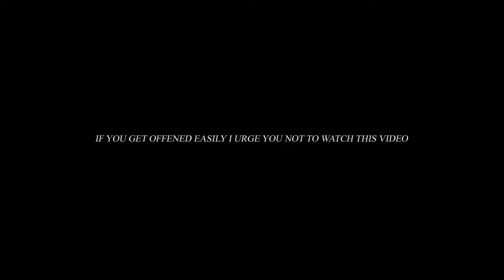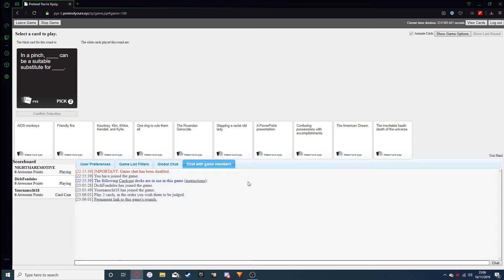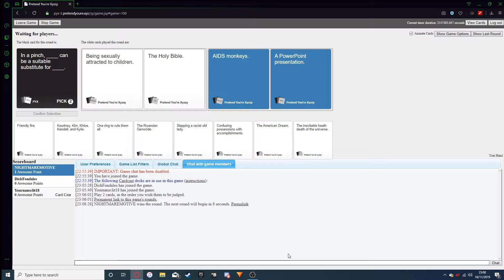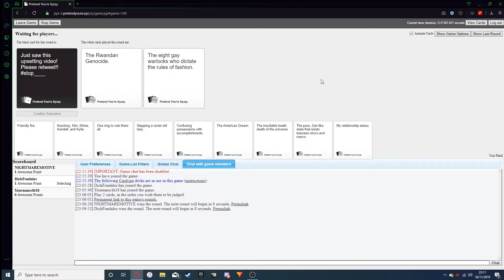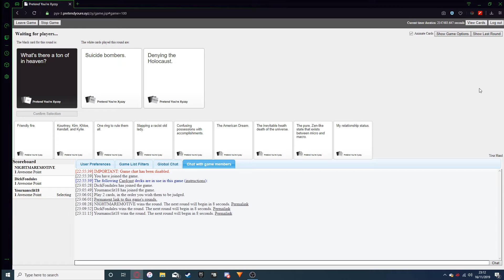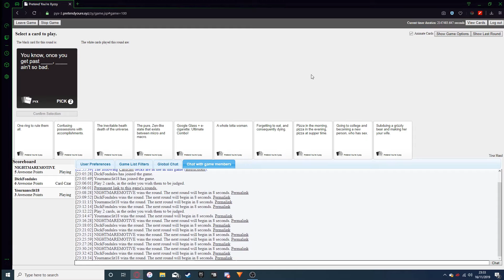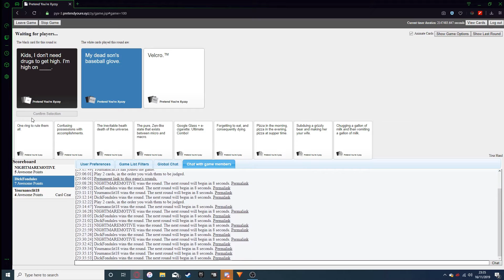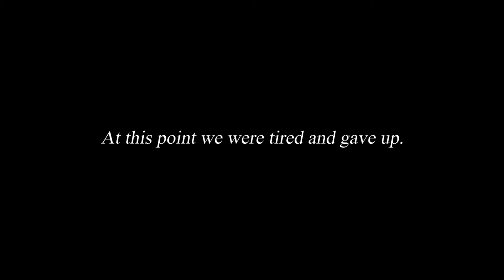We Teach Tom Cards Against Humanity (Not for the faint hearted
My self and Connor thought it would be a good idea to teach Tom how to play Cards Against Humanity, it didn't go as intended.
Buckle up, it gets nasty.